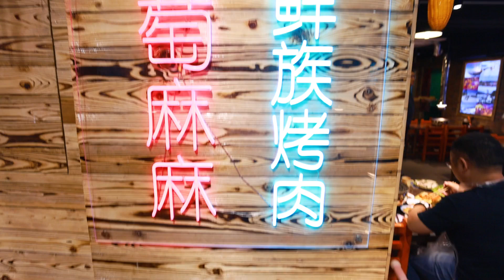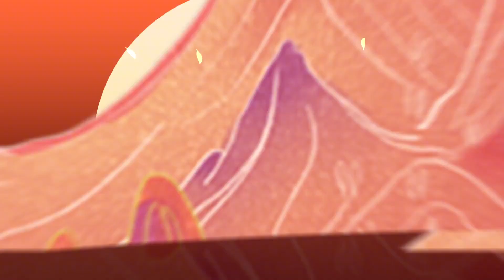在望京的牡丹江朝鲜族特色烧烤，358元老板娘套餐，四个人吃不完【太阳探店plus】